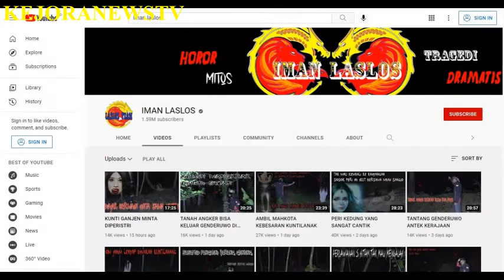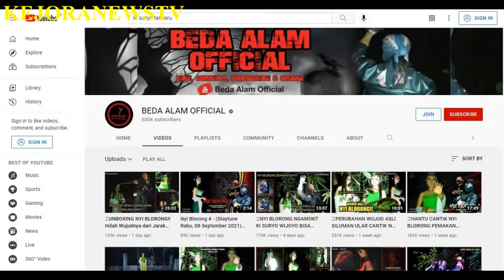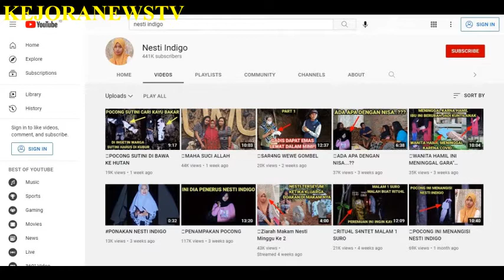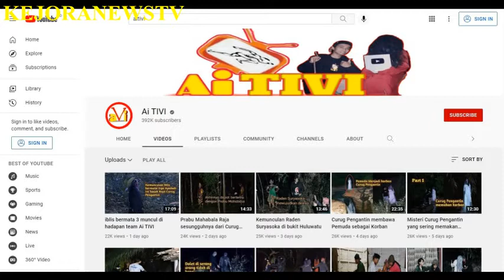5 Youtuber Pemburu hantu Terbaik/ The Best Ghost Hunter Indonesia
Menjadi pemburu hantu atau jin yang dijadikan profesi oleh seseorang, mungkin sangat aneh bagi kita masyarakat awam, jangankan memburunya, mendengarkan saja cerita tentang hantu, seperti pocong, tuyul, genderuwo dan sundel bolong, mungkin kita sudah takut.

Namun tidak bagi sejumlah youtuber pemburu hantu Indonesia ini, dengan ilmu kebatinan dan spiritual yang dimilikinya, mereka menjadikan perburuan hantu di malam hari, dan mendokumentasikannya serta menayangkannya di youtube untuk memperoleh penghasilan.

Tidak segan-segan, dalam aksi para youtuber ini, jika mereka bertemu dengan hantu yang ganas dan suka mengganggu manusia, maka mereka akan melenyapkannya.

Berikut ini redaksi rangkum, 5 channel youtuber Indonesia pemburu hantu yang memiliki pelanggan atau subscriber ratusan ribu hingga jutaan.